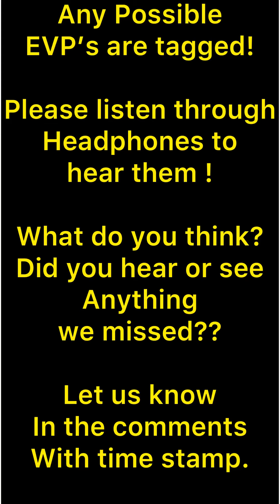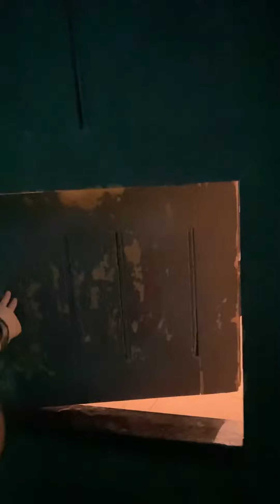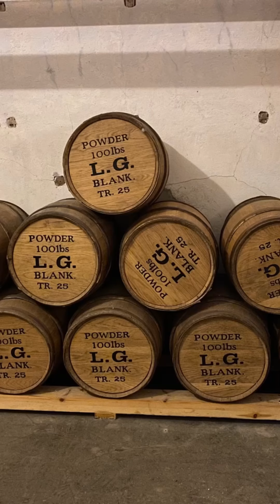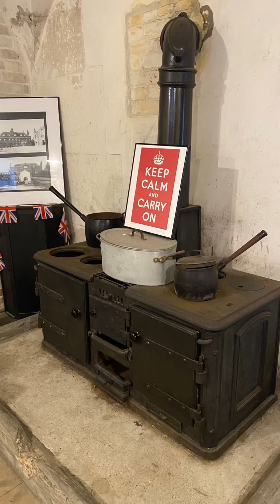Landgaurd Fort - EVPs Paranormal Ghost Hunt - Felixstowe - Most Haunted Fort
👻👻Our family fun investigation of The Landgaurd Fort in Felixstowe.

To hear the voices please listen via headphones.

A fantastic place to visit!

Would recommend 😀💀💀